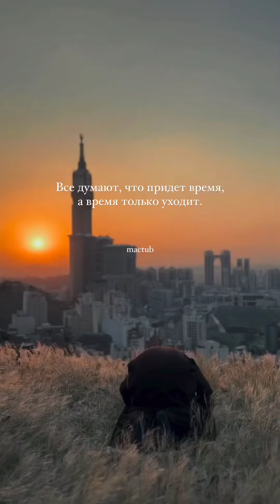Не привязывайтесь к людям